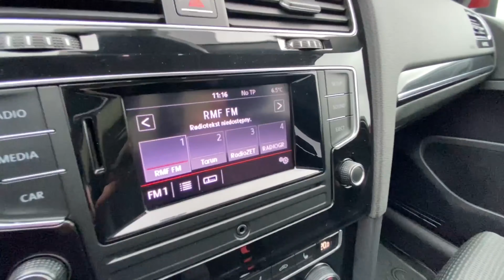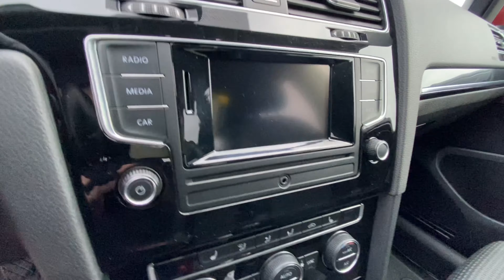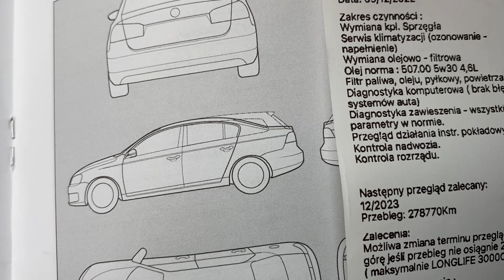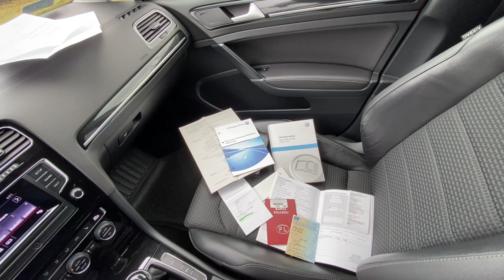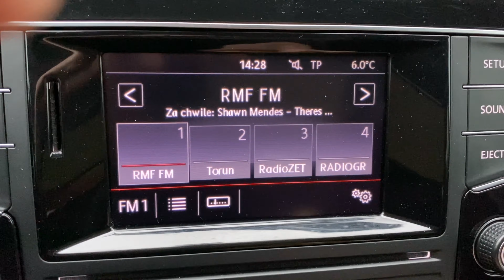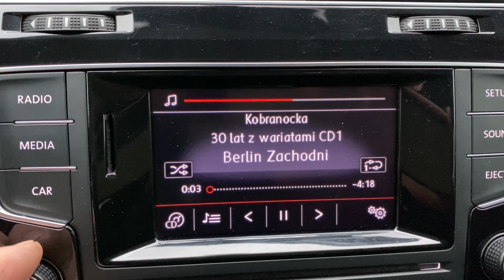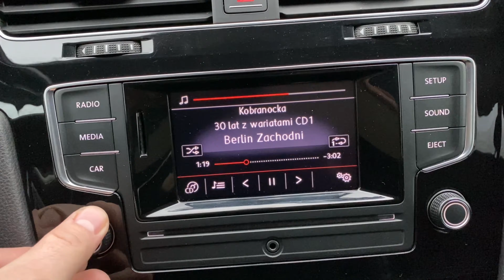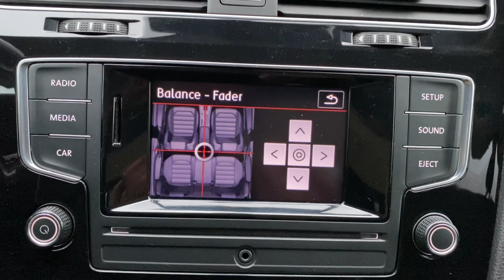AUTO27 - SPRZEDANY - Test - VOLKSWAGEN GOLF VII Highline. 2.0TDI mr2014r. Salon Polska!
Auto27​ - Prezentacja - test - oferowanego auta!
@AUTO27 - Wyższa Kultura Sprzedaży.

*VOLKSWAGEN GOLF VII Highline. 2.0TDI mr2014r. Salon Polska!*

Mieniący się piękny SUNSET RED lakier.
Prywatny polski  właściciel   - porządne utrzymanie  - TO SIĘ LICZY.

Dynamiczny, BEZPROBLEMOWY i pancerny silnik 2.0 TDI 150KM 340NM.
Ten silnik pokazuje, że napędzanie auta można połączyć z napędzaniem radości z jazdy.
Kreowanie stylu jazdy to nie tylko zaskakujące przyśpieszenie, ale także zaskakująca trwałość i małe spalanie.
Ogromny zasięg - możliwe ponad 1000km na jednym baku - kiedyś do tego zatęsknimy, ale dziś możemy korzystać. do woli.

Jedź dokąd chcesz,  zapewnij  udany wyjazd - Golf jest wzorem i z generacji na generacje udowadnia , że Volkswagen zawsze wie czego potrzebują kierowcy.

Systemy codziennej radości z posiadania!
Wsłuchaj się w swoje przeboje - nagłośnienie HiFI, masaż fotela, światła BiXenon, podwójny klimatronik, podgrzewane fotele - Wszystko co ważne, wszystko co pomocne!

ROZDZIAŁY FILMU:

00:00 Jazda przed kamerą
01:15 Wstęp
08:56 Nadwozie z bliska
16:31 Alufelgi letnie / zimowe /  hamulce
19:02 Bagażnik
21:55 Wnętrze
28:57 Silnik omówienie
32:27 Wyposażenie
36:34 Praca silnika
38:38 Ruszanie i jazda po nierównościach
42:20 Stacja diagnostyczna i podwozie
45:22 Jazda za miastem
50:36 Przyśpieszenie
50:50 Badanie czujnikiem lakieru
53:09 Dokumenty Serwis
56:03 Czujniki parkowania / test dźwięku / spryskiwaczy

Auto27  - SAMOCHODY PREMIUM Z NIEMIEC /  SPRZEDAŻ / REALIZACJA ZAMÓWIEŃ ( obecnie zawieszone ) / DORADZTWO

Jestem ambitny i dobrze oceniany przez klientów  - mam wartościowe i godne polecania auta.
Moje prezentacje są oryginalne i pomocne - przekonaj się , że warto! Remigiusz - AUTO27